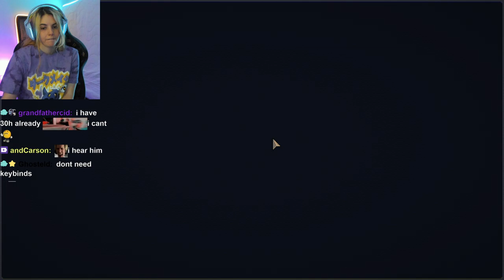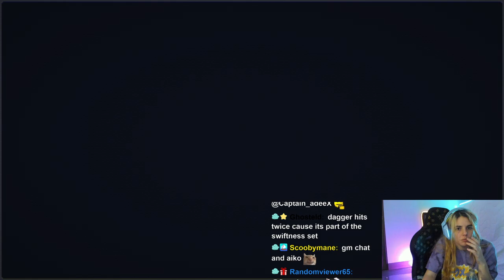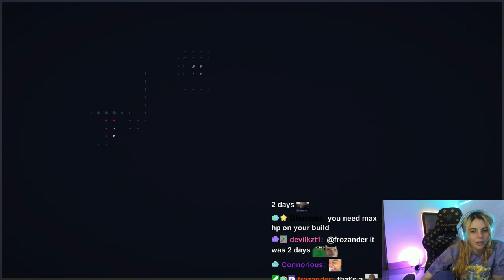AikoBliss Plays Megaloot